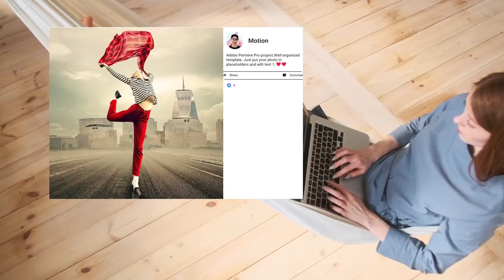Social Media Posts Premiere Pro Templates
Social Media Posts is a great Premiere Pro template, that contains a range of cool-looking and creatively animated posts that you can use on your cooking, social media promo, unboxing, how-to's, and product review videos. Impress your audience with a professionally designed and animated Premiere Pro template.